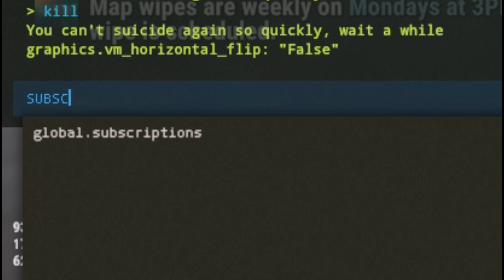INSIDING A 20 MAN (FT YOOHOO)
This wipe i had one of my close friends join of for a little bit of trolling (;